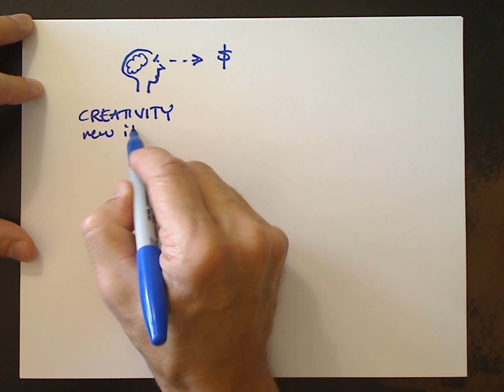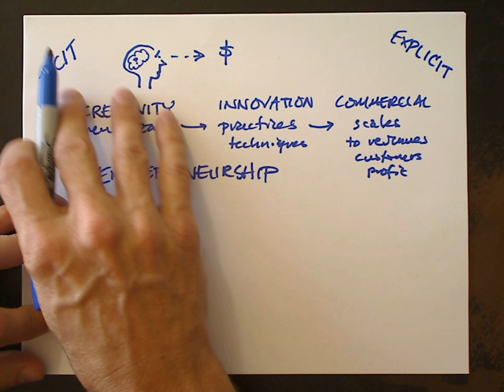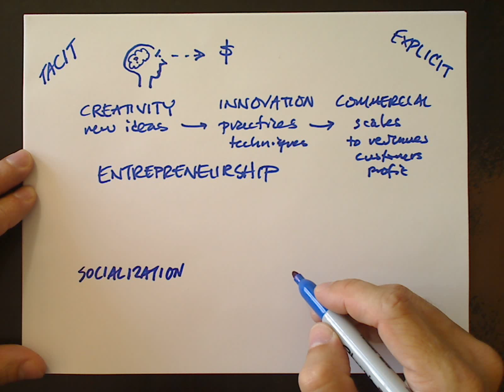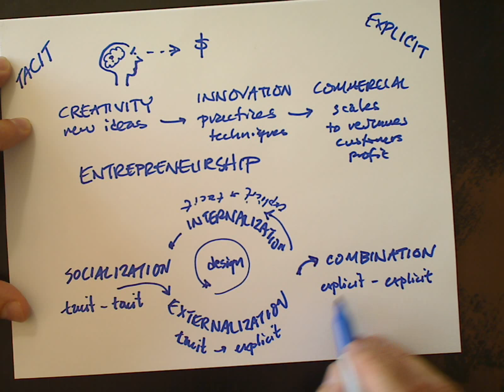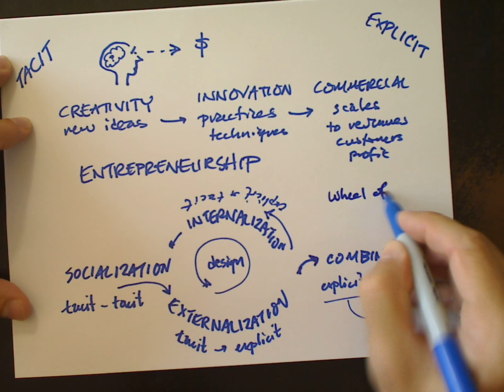How ideas become profit: Creativity, Innovation, Entrepreneurship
Entrepreneurship is different from being a small business person.  An entrepreneurial company is founded on brand new ideas.  This video shows how commercialization of an idea requires managing knowledge.  Ideas are tacit.  They require creativity. Innovation is the process of converting those ideas into products, processes, technologies, and prototypes.  Finally, commercializing those at scale requires replication of innovation into explicit embodiments of knowledge such as software code, hardware, or special arrangements of materials.  The overall process is called the Wheel of Knowledge, and you can read about in Camilla Nørgaard Jensen's doctoral dissertation